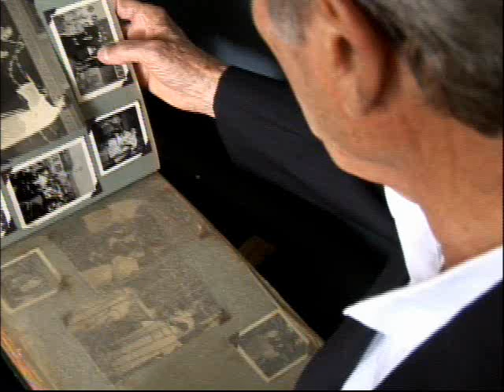Padre Raimundo Ghizzoni completa 60 anos de sacerdócio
Já são 60 anos de vida religiosa. Padre Raimundo Ghizzoni, figura tradicional de Tubarão, representa bem o amor a profissão. Completando bodas de diamante, o religioso conversou com o repórter Eduardo Zabot e contou um pouco da trajetória de vida.